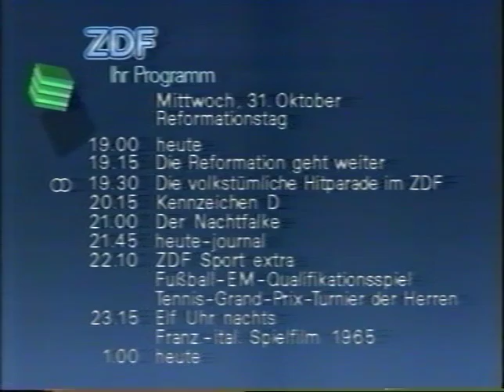Ulrike von Möllendorff - heute (ZDF) - 31.10.1990